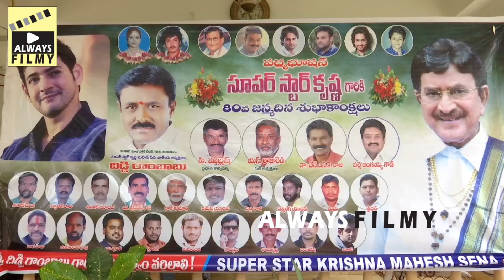ఏయ్ దూరం పో 🔥| See How Super Star Krishna Got Angry At His 80Th Birthday Celebrations | Always Filmy